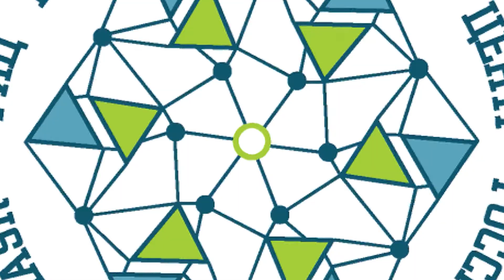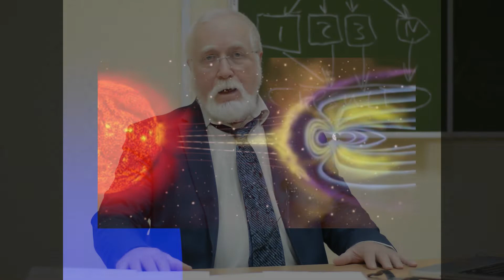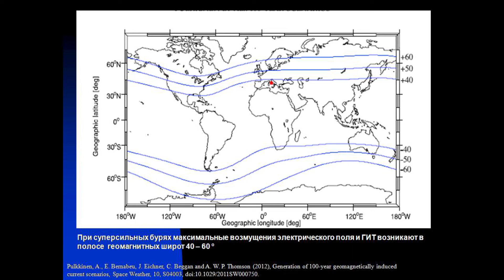Новогодние истории (о полярном сиянии)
Заведующий лабораторией Полярно-геофизического института РАН, кандидат физико-математических наук Ярослав Алексеевич Сахаров рассказывает о полярном сиянии.